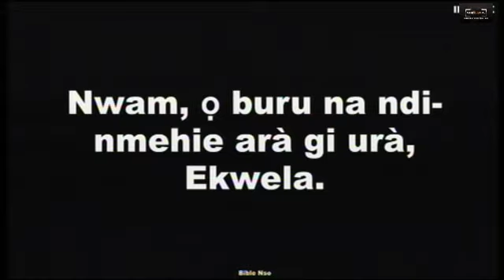Hear the name of the cultism we have. Beware and wise